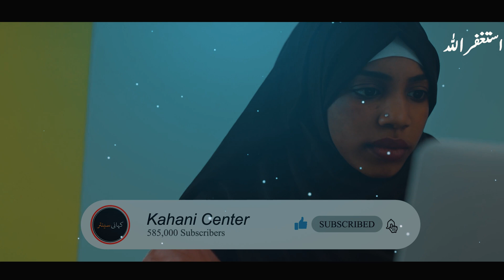Khudara Allah Ka Ye Mojza Lazmi Dekhna | Kahani Center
Dosto aaj ki is video main hum aap ko Hazrat yousaf AS ke wo kuwein ke baary main btany waly hein jahan Allah ka mojza roonma hua.
JazakAllah!